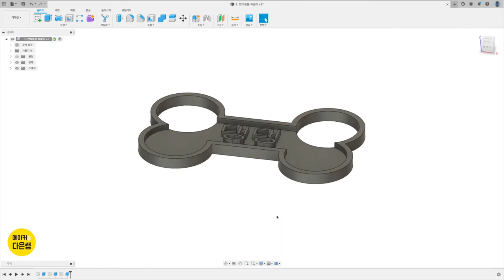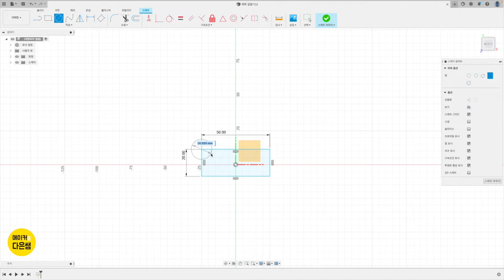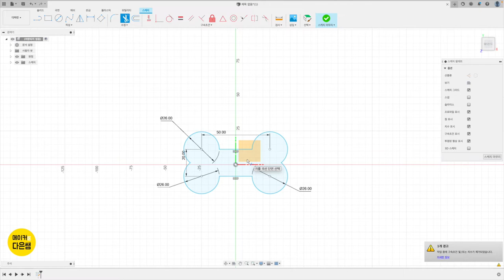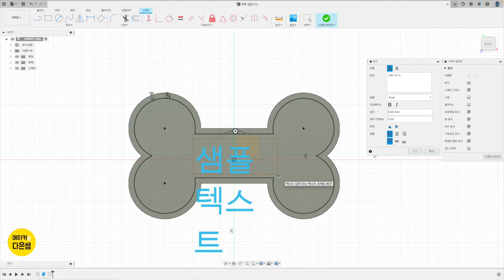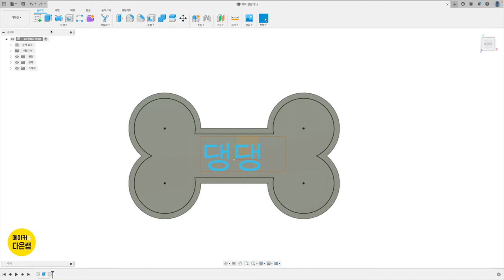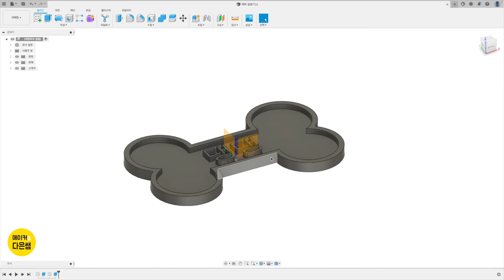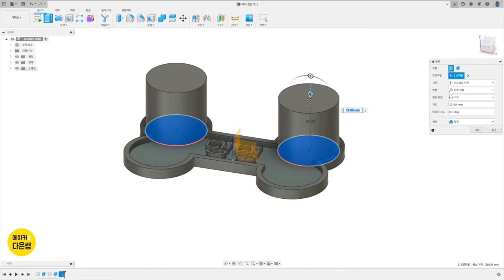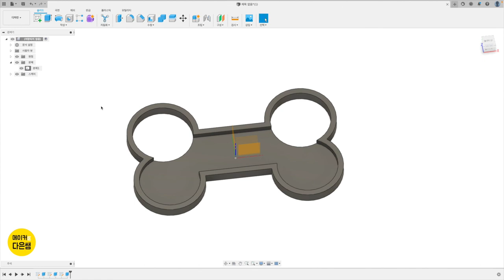파트2.1.1 반려동물 목걸이 퓨전 3D 모델링 | Fusion 360으로 디자인 하는 나만의 굿즈 만들기 with 3D 프린팅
파트2. 3D 프린터와 굿즈 만들기 첫번째 굿즈 입니다.
반려동물 목걸이를 퓨전 360 으로 모델링 해봅니다.